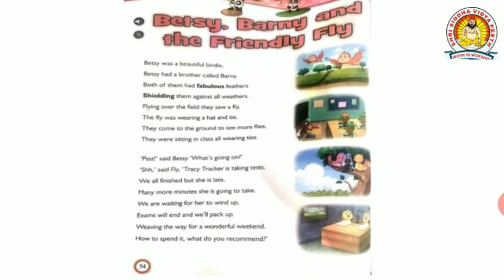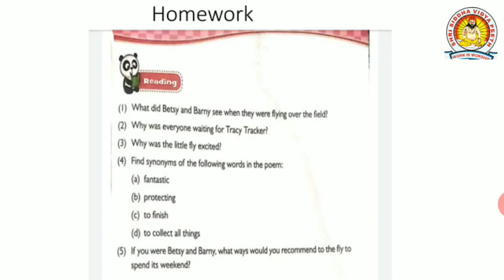Class 5 : English Poem Betsy barny and the friendly fly